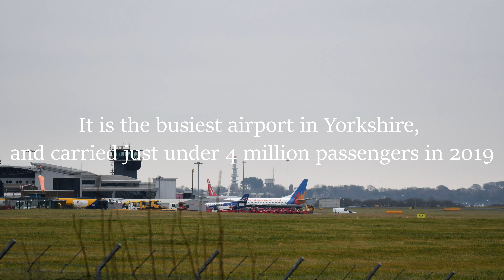Trip Report | Eastern Airways Jetstream 41 | Leeds Bradford to Southampton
Hello all and welcome to my latest trip report. You join me on my flight with Eastern Airways from Leeds Bradford to Southampton on board a Jetstream 41. A few details about my flight:
•From/To: Leeds Bradford (LBA/EGNM)/Southampton (SOU/EGHI)
•Airline: Eastern Airways
•Aircraft: BAe Jetstream 41
•Seat: 8A
•Date: Monday 16 August 2021